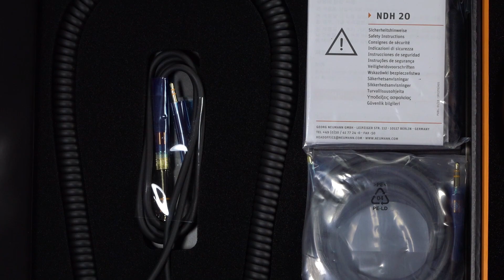NDH20 de Neumann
El Neumann NDH 20 es un auricular que combina un excelente aislamiento con una imagen de sonido cuidadosamente equilibrada y una resolución sobresaliente que esperaría de un producto Neumann.